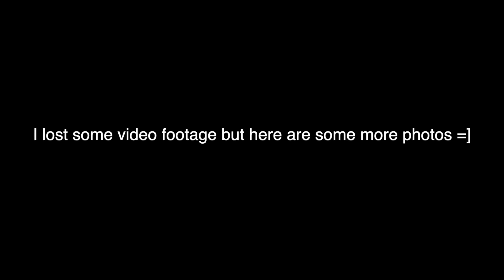I Took Street Portraits of Hundreds of Taylor Swift Fans (POV)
This was recorded before the Friday night Eras Tour  taylor swift concert at Acrisure stadium in Pittsburgh.  Thousands of fans were headed towards the concert so I took some photos along the way! I started off pretty nervous but then got into it pretty quickly, and all the fans were awesome. Hope you guys enjoy!